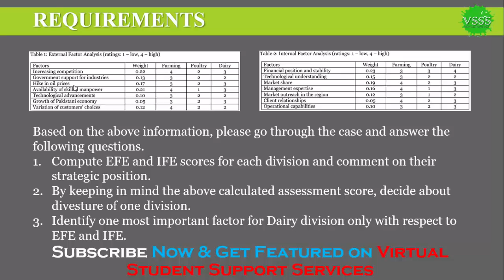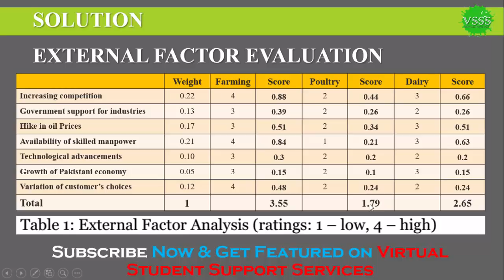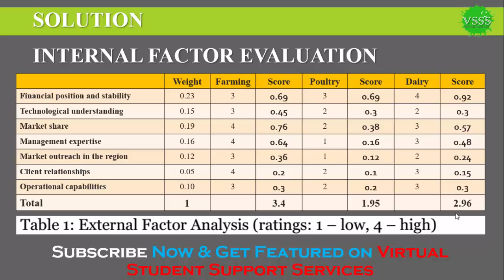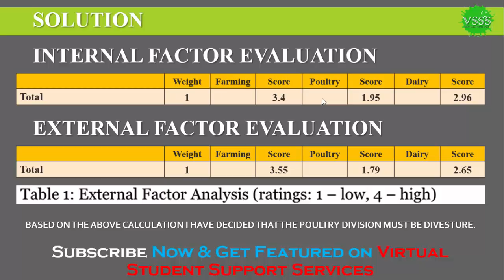SOLUTION Assignment No. 1 (MGT603 - Strategic Management) Spring 2019